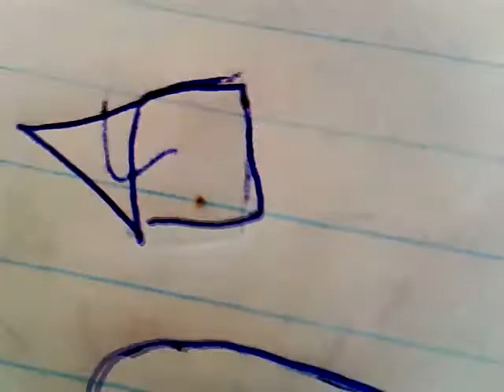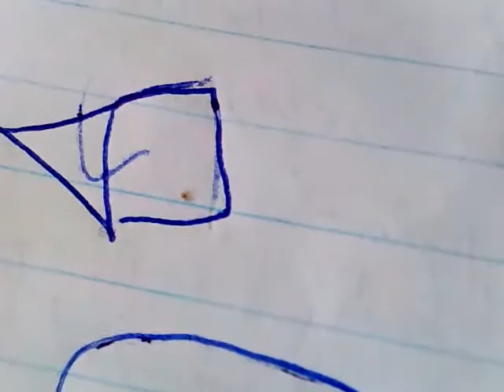Bug can't cross ink! Fail